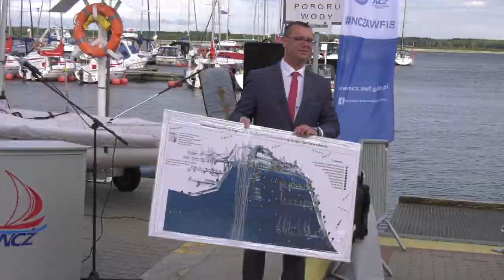Otwarcie Sezonu Żeglarskiego w NCŻ AWFiS 2020